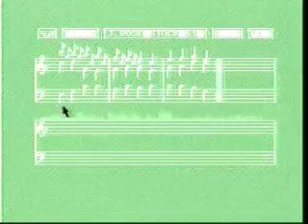Juli 1990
Nummer 11 in der Liste meiner Werke